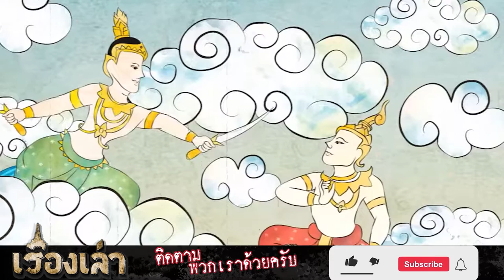ตำนานพญาแถน ต้นกำเนิดบั้งไฟขอฝน l เรื่องเล่า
ยามหน้าร้อน บางแห่งร้อนมากจนเกือบแล้ง ชาวอีสานมีเทศกาลหนึ่งที่เรียกว่า “บุญบั้งไฟ” เป็นการบูชาเพื่อขอฝน ในช่วงเดือนหกของทุกปี แต่รู้มั้ยครับว่าเค้าจุดบั้งไฟบูชาใคร แล้วทำไมต้องเป็นบั้งไฟ  คลิปนี้เรามีตำนานการจุดบั้งไฟขอฝนมาเล่าให้ฟังครับ ก่อนฟังอย่าลืมกดไลก์ กดติดตามช่องเรา เพื่อเป็นกำลังใจด้วยนะครับ